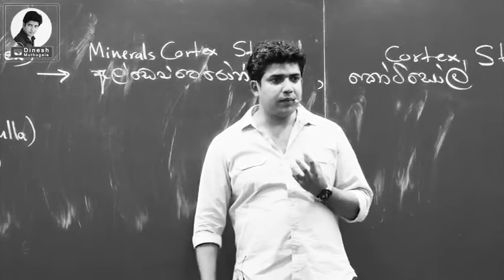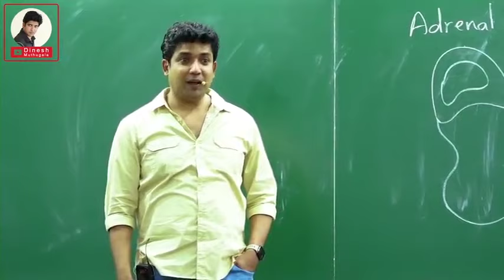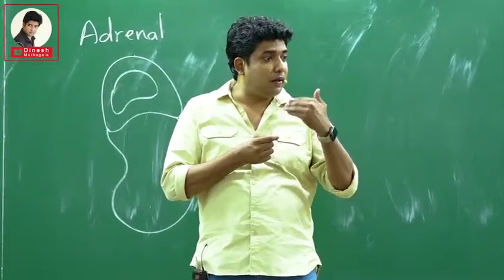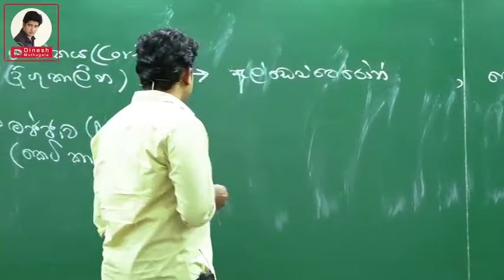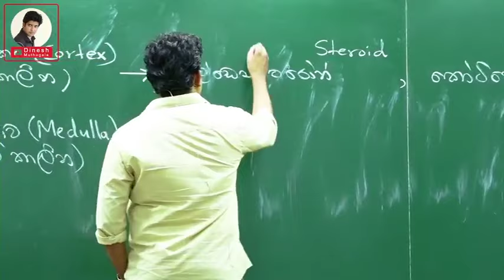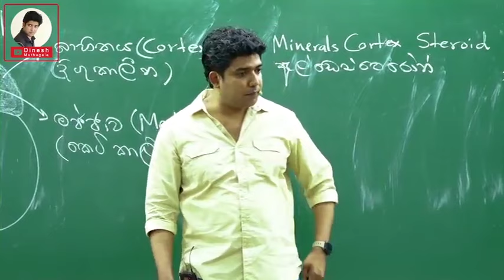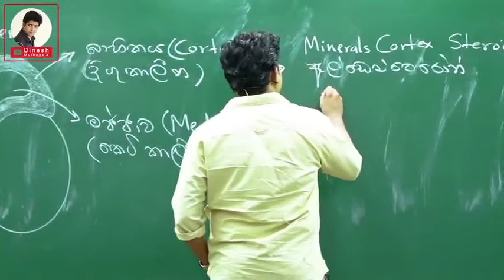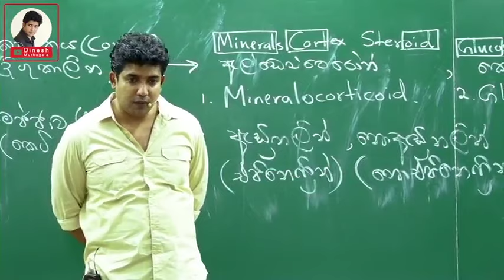ආතතිය නිසා මිනිස්සුන්ට වෙන දේ | Dinesh Muthugala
Dinesh muthugala / Dinesh muthugala sir / muthugala sir /  Biology class / science education / muthugala sir biology / science and technology /dinesh muthugala

🔥Bio කුප්පිය Android App එක ඔයත් අදම install කරගන්න🔥. 100% Free.
මේ app එකෙන් ඔයාලට,
 ජීව විද්‍යාව, රසායන විද්‍යාව,  භෞතික විද්‍යාව, GIT,GEN,පොදු පරීකෂණය ඇතුළු තවත් බොහෝ විෂයයන්වල

🟠සම්පත් පොත්
🟠පසුගිය උසස්පෙළ ප්‍රශ්න පත්‍ර
🟠වාර විබාග ප්‍රශ්න පත්‍ර
🟠Video Classes
වගේ තවත් ගොඩක් පහසුකම් තියෙනවා.දැන්ම Download කරගන්න